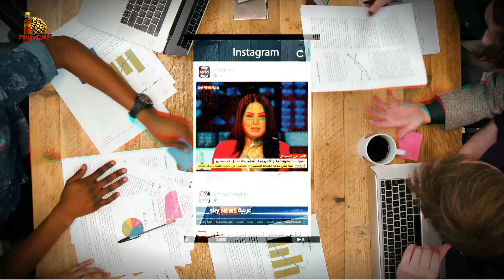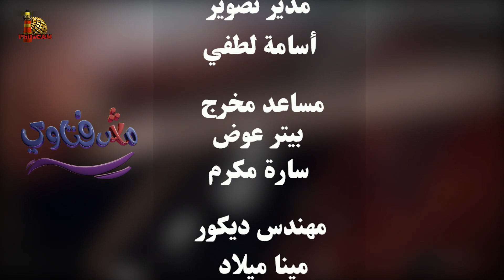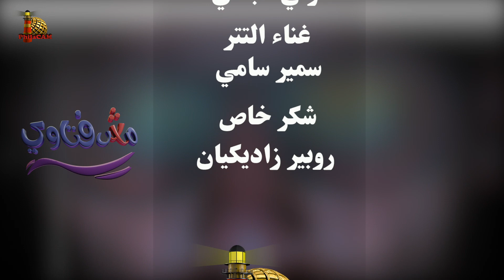برنامج مش فتاوي | أدلة قدم أسفار التوراة - الحلقة ٣ - الأخ/ مينا وجيه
سلسلة: موسوية الأسفار الخمسة
برنامج دفاعي حواري يقدم رد موضوعي على كل الأسئلة التي وجهت وتوجه ضد الكتاب المقدس وصحة تعاليمه
ـــــــــــــــــــــــــــــــــــــــــــــــــــــــــــــــــــــــــــــــ
المقدمة 0:00
أدلة قدم أسفار التوراة 1:22
أدلة تثبت ان موسى هو الكاتب 9:15

مش_فتاوي نظرية_المصادر_صحيحة_أم_خاطئة؟ الأخ